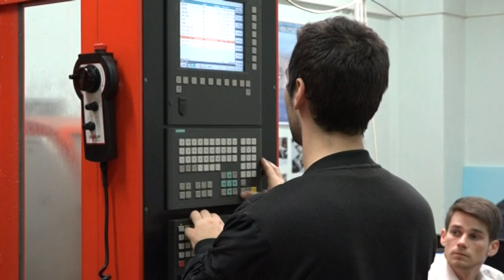Pályázatot nyert a Dózsa György Szakközépiskola - Gépparkját fejleszti a befolyt összegből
A Bajai SZC Kalocsai Dózsa György Szakgimnáziuma, Szakközépiskolája és Kollégiuma tavaly egy cég pályázatán 3 millió forintot nyert. A lehetőséget idén sem hagyták ki, így jelentkeztek a kiírt tenderre. Az eredmény nem maradt el és most 2 millió forintot zsebeltek be, amiből az intézmény hegesztőgépeket vásárol.